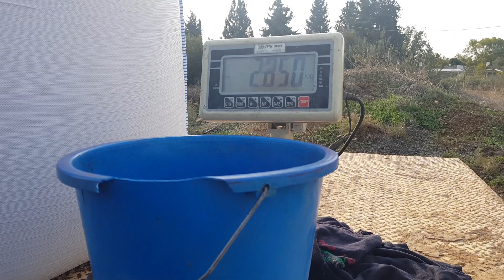זריעת החיטה בקיבוץ נחשון נובמבר 2018 - 3